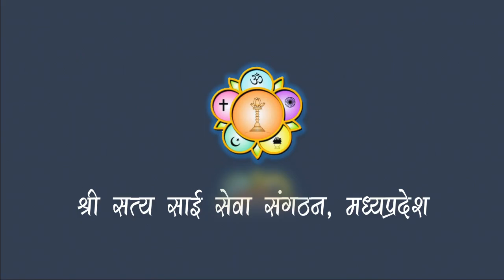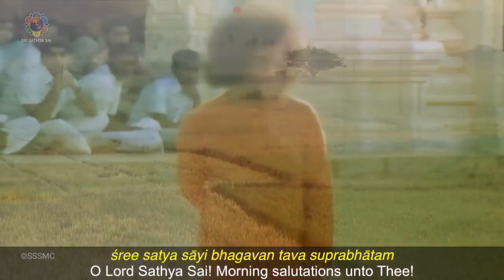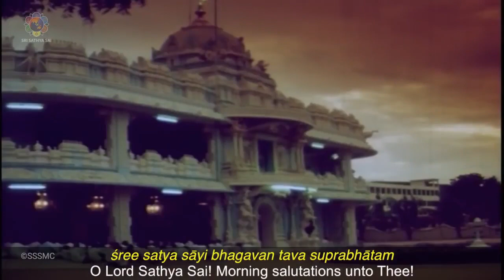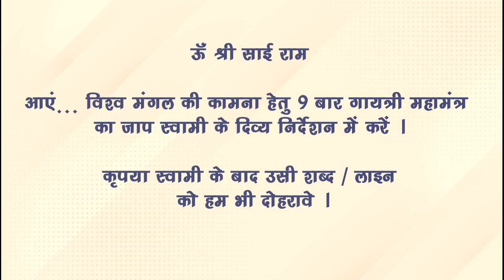दैनिक साधना सत्संग